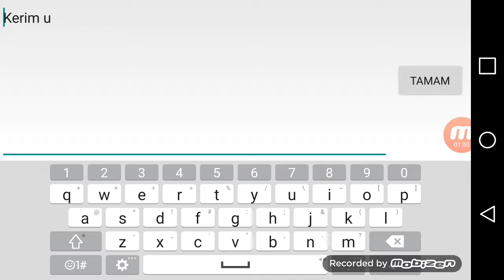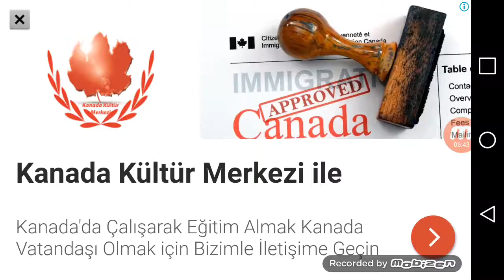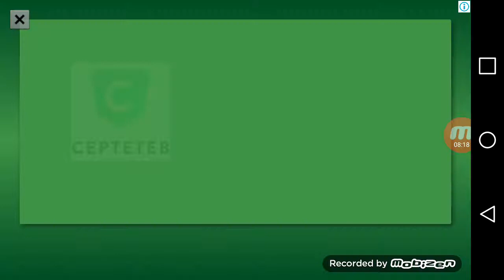Sliter.io oynadım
Bir daha görüşmek dileğiyle